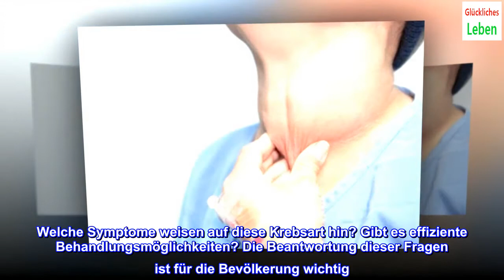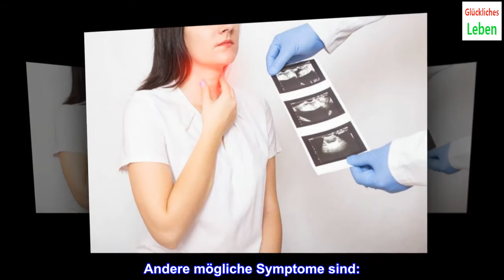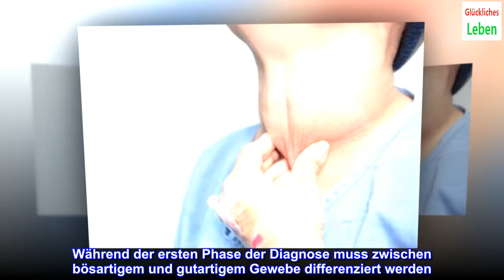Wissenswertes über Schilddrüsenkrebs